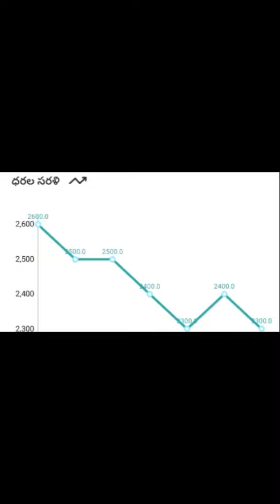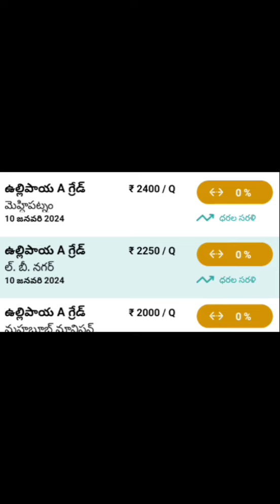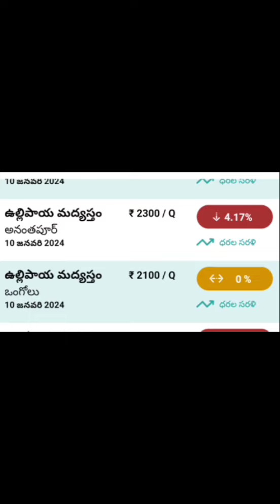onion rpice తాడేపల్లిగూడెం హైదరాబాద్ కర్నూల్ కాకినాడ మార్కెట్ ఉల్లి ధర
మార్కెట్ ఉల్లి ధర ప్రతిరోజు మార్కెట్ ధరలు చూద్దాం రండి మన చానల్లో రైతులకు సంబంధించిన మీడియా అప్లోడ్ చేస్తూనే ఉంటాను